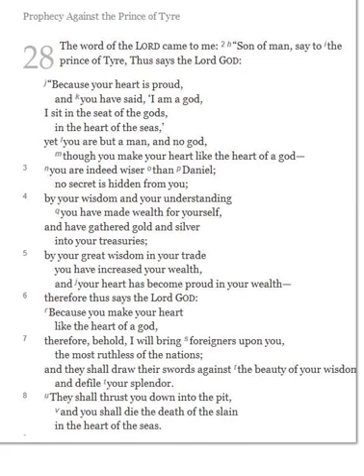Untitled 509 Occultscience101 Letsgetfree4